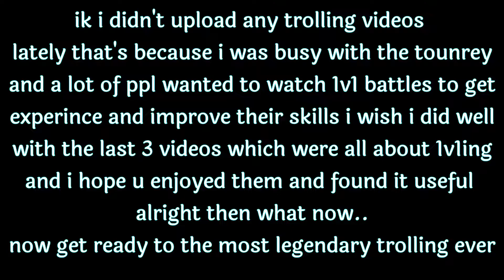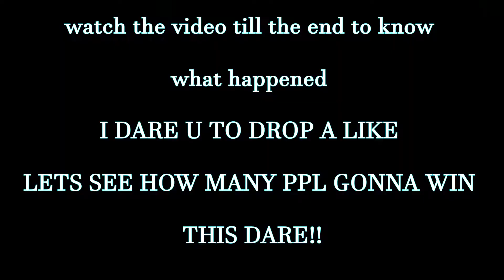ZEBRA KILLS EVERYONE IN THE SERVER// HACKER DUCK KILLS BD!!// MOPE.IO AWESOME KILLS🔥(funny moments)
I am back with some fresh hot kills 🔥
With best mope.io moments
Ik I didn't upload this kind of videos for long but not anymore!!
Never forget to put this tag /|/| beside ur name when u r playing!!
I worked a lot to make this video also
Big ty for Manu the thumbnail maker
And my new intro maker Sparkz (this isn't the shout out yet) :D
Let's see how many ppl gonna win the dare!!